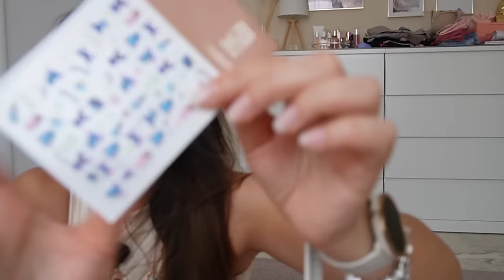LO MEJOR en Complementos de SHEIN 🐠🦀 // HELENAGARCIA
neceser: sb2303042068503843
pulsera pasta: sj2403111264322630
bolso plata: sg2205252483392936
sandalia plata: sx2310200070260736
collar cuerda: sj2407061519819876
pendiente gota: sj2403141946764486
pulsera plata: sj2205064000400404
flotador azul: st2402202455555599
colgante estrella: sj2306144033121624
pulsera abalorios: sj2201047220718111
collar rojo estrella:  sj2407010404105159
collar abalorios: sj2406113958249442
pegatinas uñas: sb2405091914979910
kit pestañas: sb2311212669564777